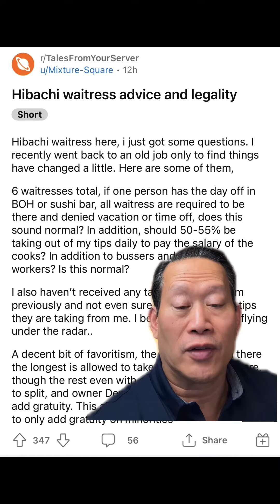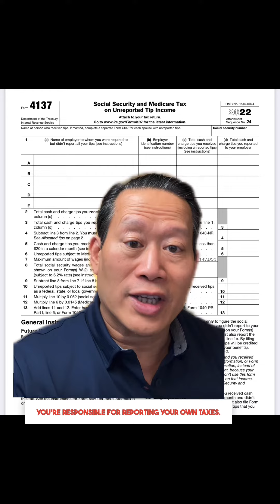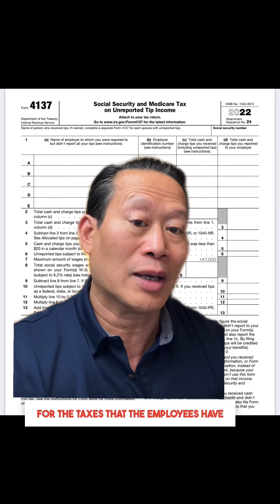Can a hibachi waitress be required to share her tips with the cooks?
Question:  ￼ can a restaurant require a Hibachi waitress to share tips with the Cooks?  ￼ The answer depends on where the cooks work. And they work in the back at the house then they are not allowed to accept tips. The restaurant will be stealing tips and use to pay the salary of cooks in the kitchen. This is a violation of the Flsa.￼. ￼ And hibachi restaurant there is a cook it in the dining room, entertaining to guess. Hibachi cookstove cooks in front of the gas, and entertain to guess could be seen and regarded as having earn the tips and is therefore tipped employee. The restaurant Canton require that waitress share the tips with the cooks in the front of the house.  ￼ This video explains what happens if you break this law. It also answers the question about unreported taxes for tips.